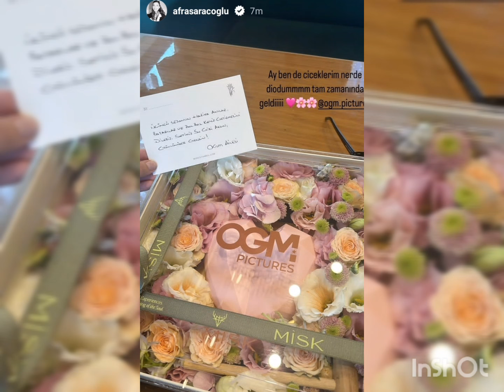Afra Saraçoğlu and Mert Ramazan Demir first day of Shooting